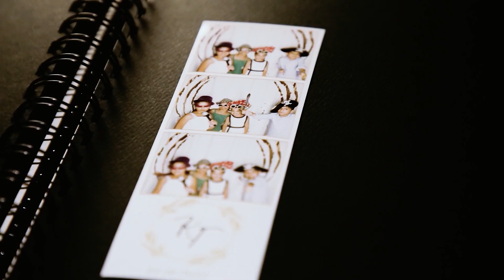Kipros + Gogò Teaser Wedding Video Greece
Wedding Video filmed in Nicosia - Cyprus